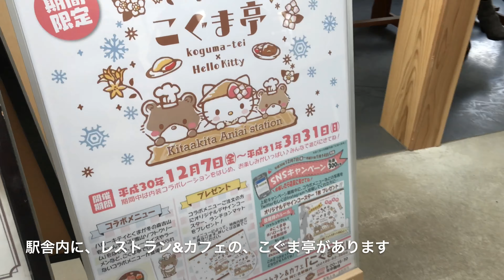阿仁合駅の駅弁「しあわせのカツサンド」を駅カフェのこぐま亭で食べてみた！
秋田内陸縦貫鉄道の阿仁合駅に、駅カフェの「こぐま亭」があり、そこでサンドイッチ駅弁の「しあわせのカツサンド」を食べてみました。かなりの人気駅弁のようです。ほかに、期間限定のハローキティカフェラテや、馬肉シチューなども。